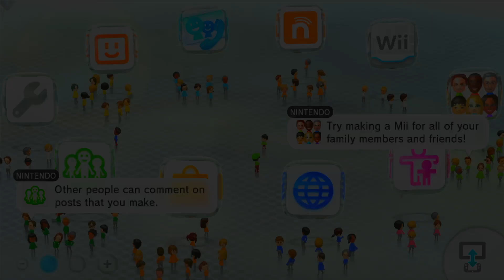After 7 Years I Can Finally Play This! | Donkey Kong Country: Tropical Freeze - Part 1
Only took me 7 years but now I finally get to play DKTF! this is gonna be a journey and I hope y'all are ready to experience it with me.

This recording was originally 54 minutes

Originally recorded on Aug 1st, 2021